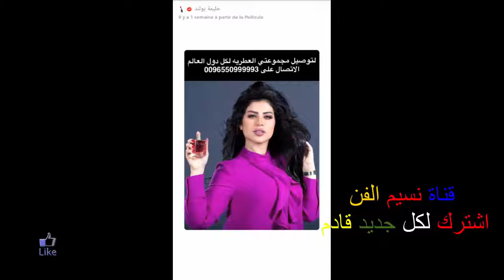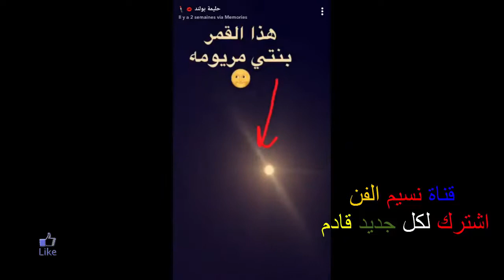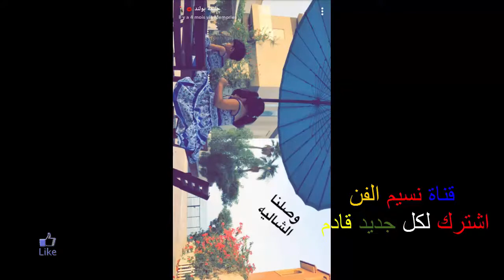حليمة بولند بانوثة نار تهوس فنزاتها و تتربع على عرش حسنوات الاعلام